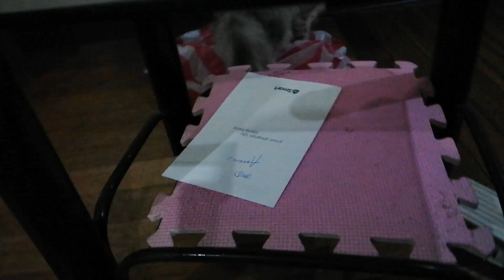Cat and plastic